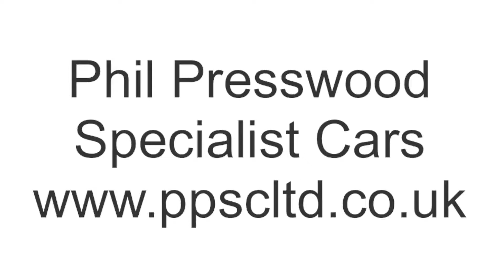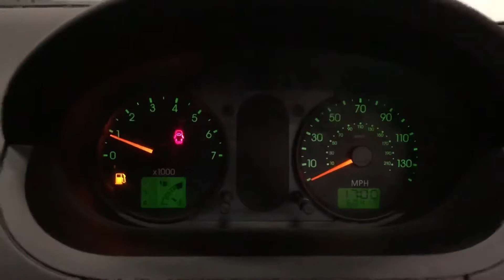2003 Ford Fiesta 1.6 Ghia 5dr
Phil Presswood Specialist Cars

1 owner from new
FSH
59,997 miles
Beautiful.